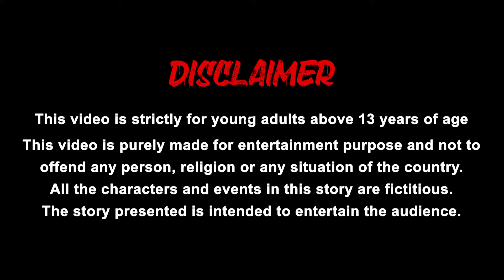ಮ್ಯಾಜಿಕ್ ಬಾವಿ Magical well kannada |stories Stories in Kannada |Kannada Kathegalu |Happy tv kannada